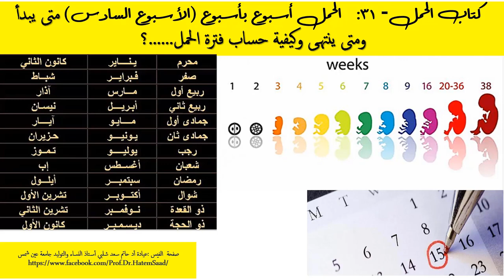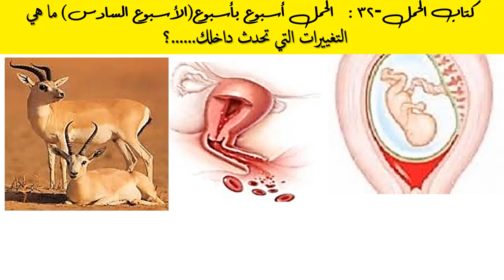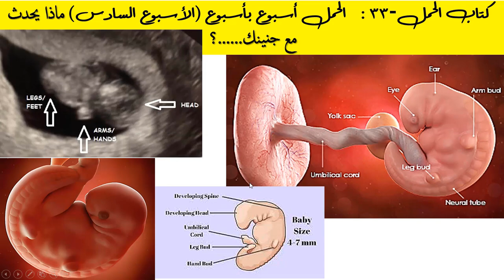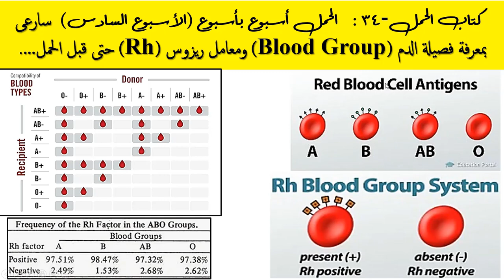الأسبوع السادس للحمل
عايزه تعرفى أثناء  الأسبوع السادس للحمل إجابة الأسئلة دى: 1) ايه اللى بيحصل للحامل؟ ... 2) شكل الجنين وطوله؟... 4)ايه موضوع فصيلة الدم وال ..Rh 5) دور السيدة الحامل؟ ... 6)وهل لزوجها دور؟... تابعوا الفيلم